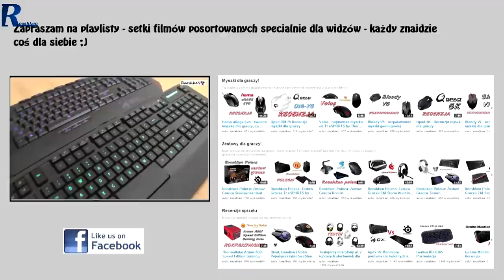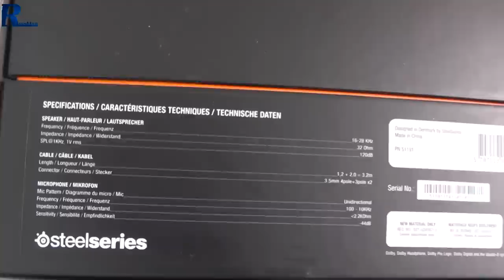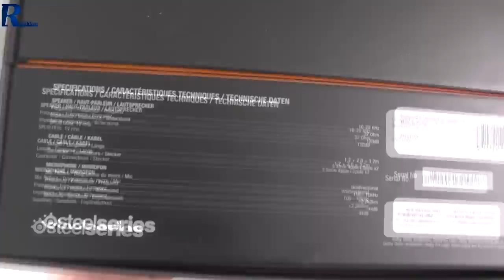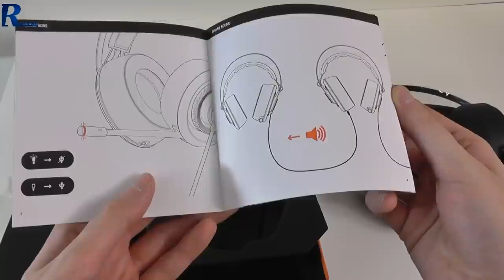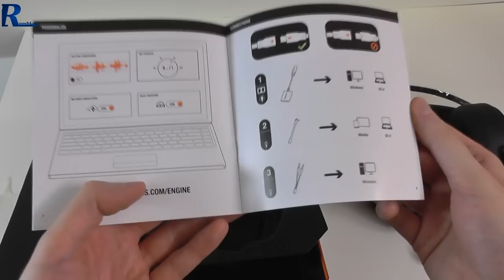Siberia Elite Prism - rzut oka na luksusowe słuchawki od Steelseries